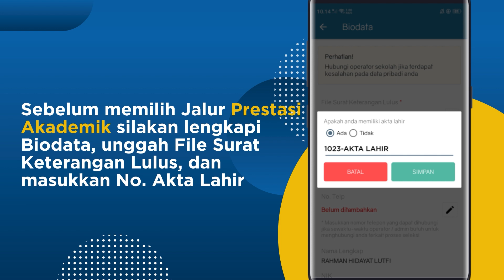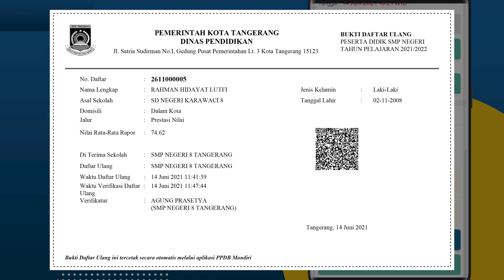[Versi Android] Tutorial PPDB SMP Jalur Prestasi Akademik-Pendaftaran, Ganti Pilihan & Daftar Ulang